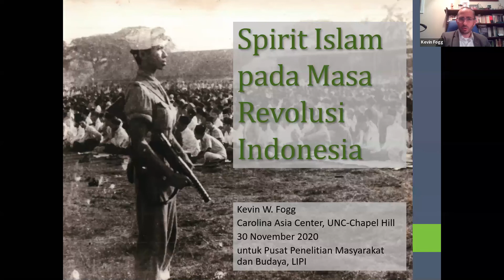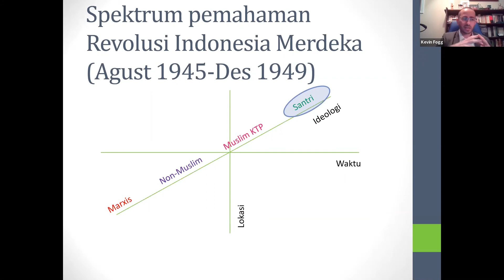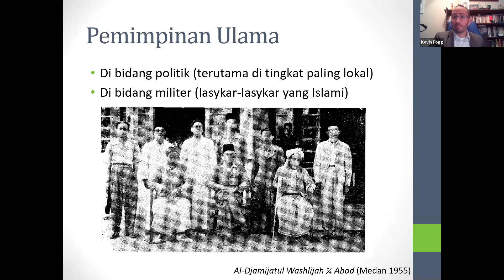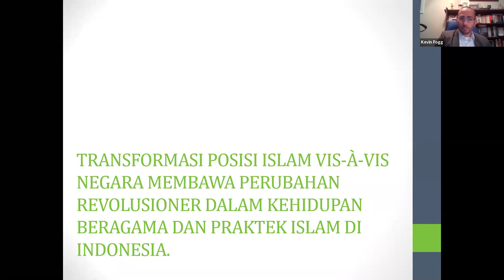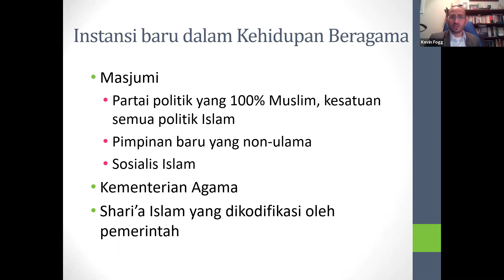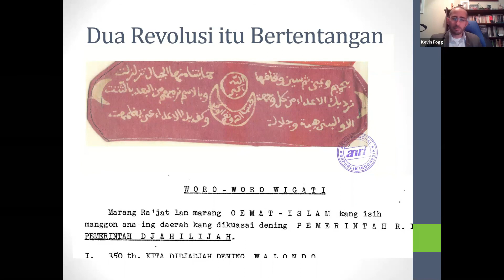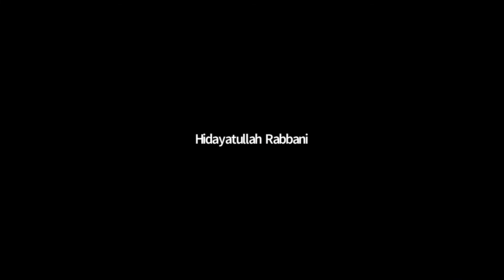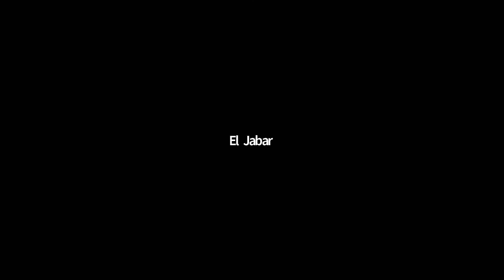FDB #3 | Spirit Islam pada Masa Revolusi Indonesia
Halo

Pusat Penelitian Masyarakat dan Budaya (PMB), Kedeputian Ilmu Pengetahuan Sosial dan Kemanusiaan (IPSK), Lembaga Ilmu Pengetahuan Indonesia (LIPI) secara rutin menggelar kegiatan bernama Forum Diskusi Budaya (FDB). Pada kesempatan kali ini, FDB seri #3 mengangkat topik "Spirit Islam pada Masa Revolusi Indonesia". Mari, simak informasi penyelenggaraan FDB berikut ini.

📝 PENYAJI
- Dr. Kevin W. Fogg (Sejarawan - Carolina Asia Center - University of North Carolina)

🎙️ MODERATOR
Al Araf Assadallah M. (Peneliti Pusat Penelitian Masyarakat dan Budaya - LIPI)

🎙️ HOST
Terry Indrabudi (Peneliti Pusat Penelitian Masyarakat dan Budaya - LIPI)

       09:00 WIB s.d selesai